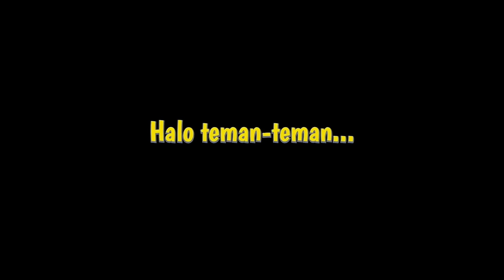SEDIH BANGET ANAK KUCING PERSIA TINGGAL 1